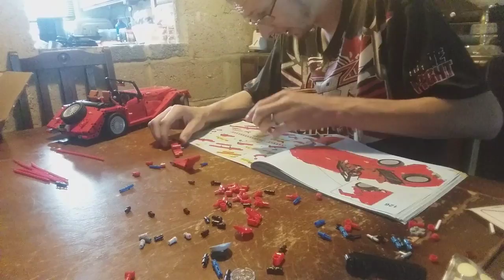Ingenious toys technique lego classic car build review part 2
link to ingenious toys technique classic car

link to ingenious toys amazon store